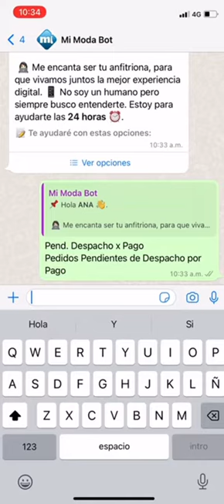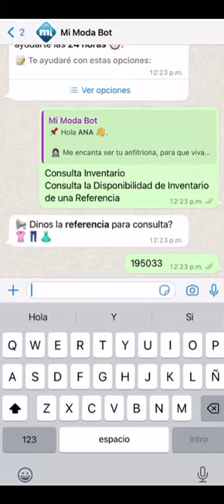MIA BOT - ASISTENTE VIRTUAL 🤖